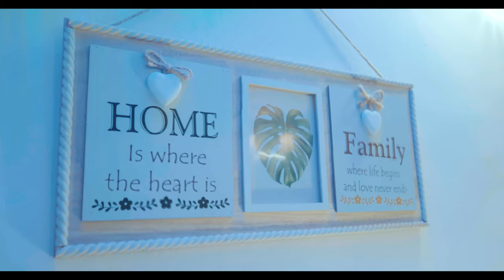DOGGO - You go Dey (OFFICIAL video) Directed by Jadel Trésor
Hello fam we finally present you his new official video titled  ‘´You go Dey ‘´ is a fusion of Afrobeat ,zouk and Makossa please kindly listen comment and share to support his work . 🙏🏽

Prod by : Mccoy TWAP
Mix & mastered : Mccoy TWAP
Saxophone : Arsene
Guitare : Armand Engo Solo
Written & composed by : Mr 4geeg